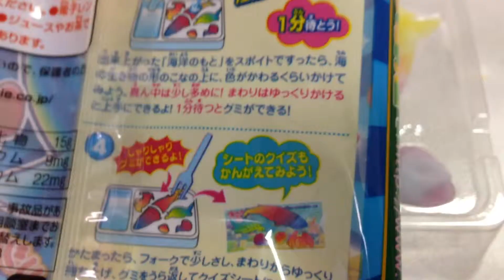🇯🇵クラシエ☆海のいきものグミ Gummy sweets Educational sweets